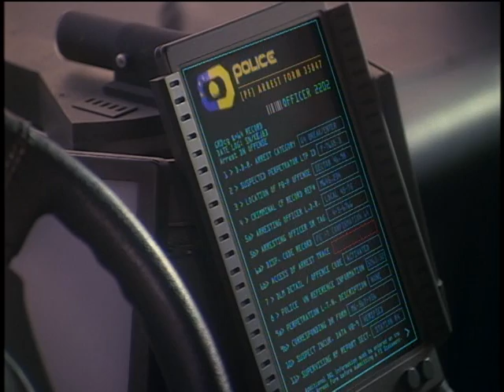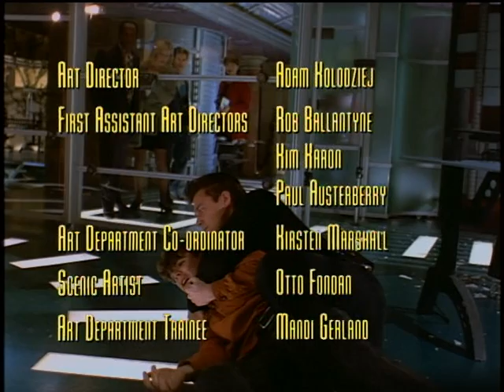TekWar (TV) Episode 7 - Killer Instinct